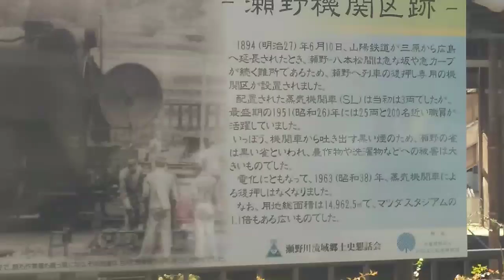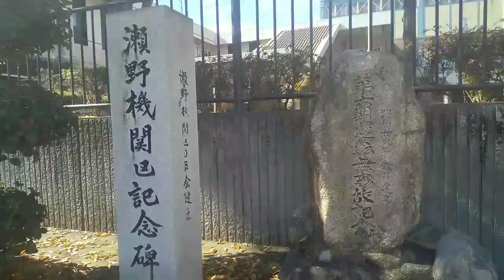今日の旧国鉄瀬野機関区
ここに機関区が有った記憶も加速度的に薄れるのでしょう。